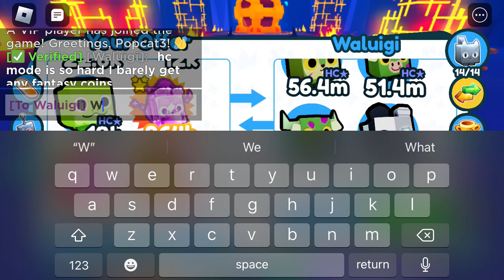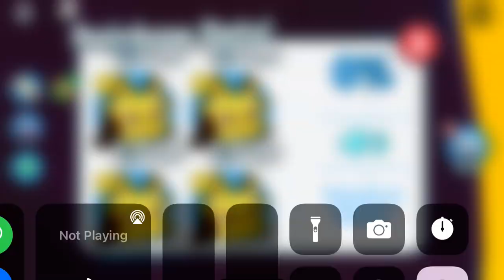Pet simulator x Halloween update! Hardcore Halloween?